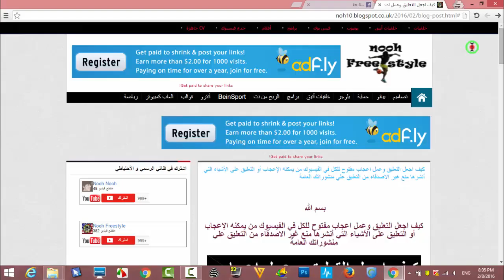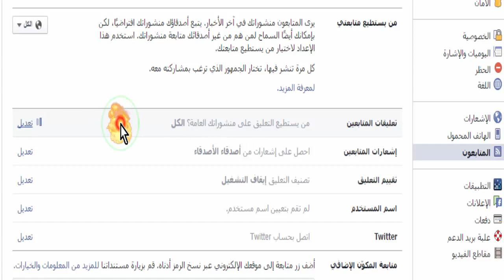اجعل التعليق وعمل اعجاب مفتوح للكل الأصدقاء وغير الأصدقاء في الفيسبوك تفعيل إعجاب وتعليق غير إصدقاء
أرجو الدعم بلايك أو تعليق أو اشتراك في القناة
مواضع مهمة يفيدك في المستقبل.

الأسئلة الشائعة اللي تجيني:
س1 - إيش البرنامج الي تعمل بها الشروحت وتعديل الفيديوهات وإنتاجها المصورة؟
س2 - كيفية عمل شعار لوجو متحرك على الفيديو؟
س6 - كيف إنشاء موقع مثل موقعك؟
س7 - أي موقع تستخدم في كسب المال على الانترنت ؟

كيف اجعل التعليق وعمل اعجاب مفتوح للكل في الفيسبوك
من يمكنه الإعجاب أو التعليق على الأشياء التي أنشرها
منع غير الاصدقاء من التعليق علي منشوراتك العامة